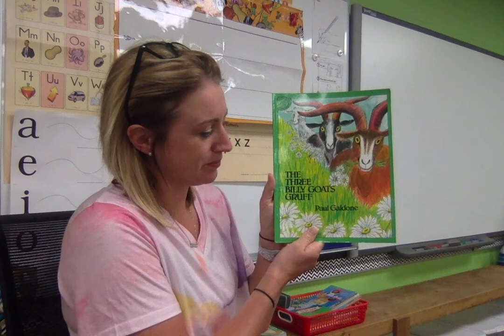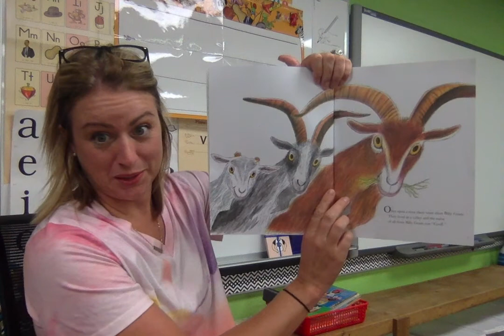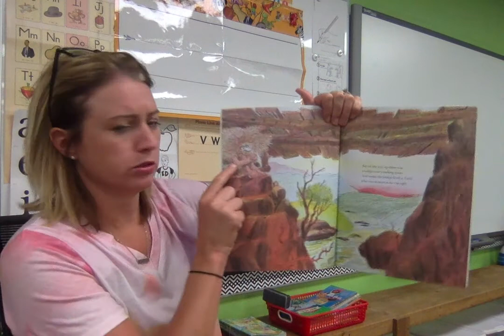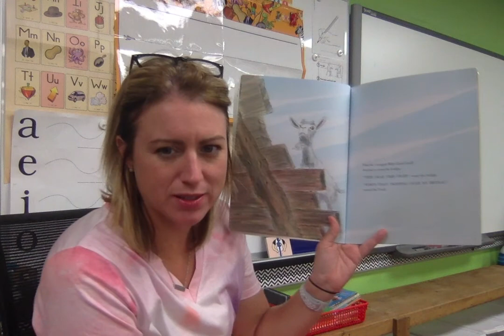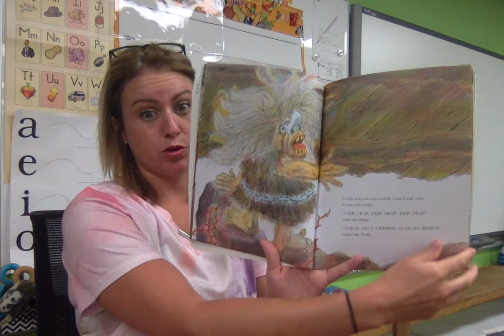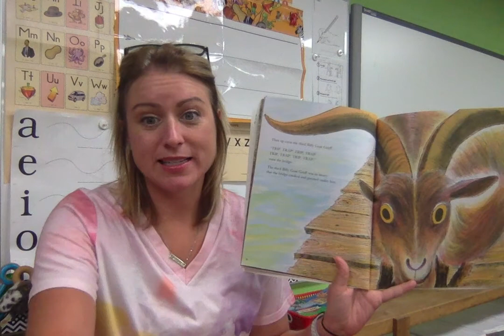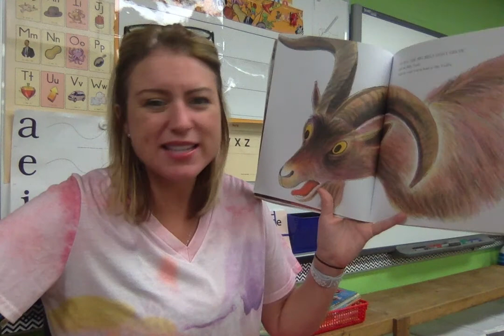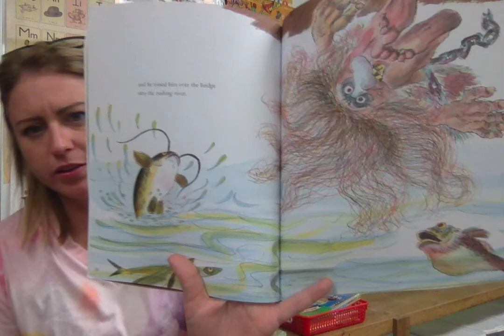Three Billy Goats Gruff